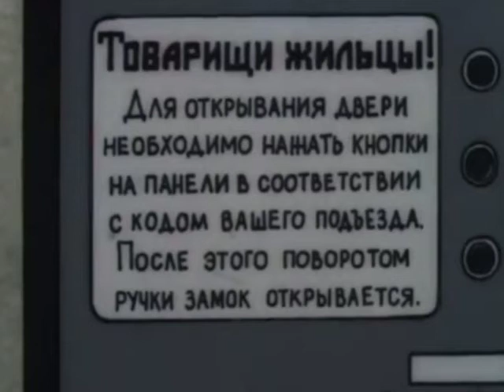Ну погоди. Социальная реклама.(01 seriya.zi.789).Не зная кода.XviD.DVDRip